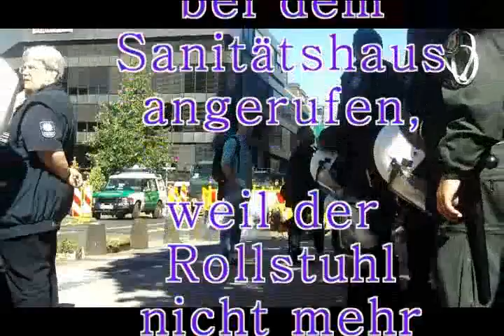20120801 K2 D Occupy Räumung editiert V20120818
Video von der Räumung des Occupy-Camps Düsseldorf am 1.8.2012. Meine Videoproduktion begann ab 8:12 Uhr. Der Platz war seit ca. 6:00 Uhr belagert.

Die Räumung durch die Polizei erfolgte ab ca. 9:15/9:30 Uhr.
Hier handelt es sich um eine bearbeitete, kommentierte, 46 Minuten Version von Kamera2
Mehr dazu